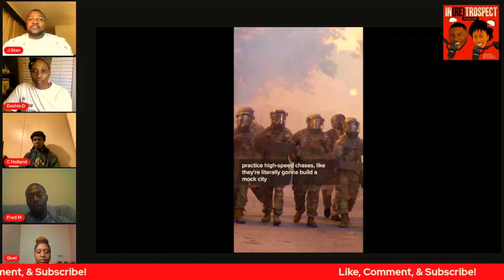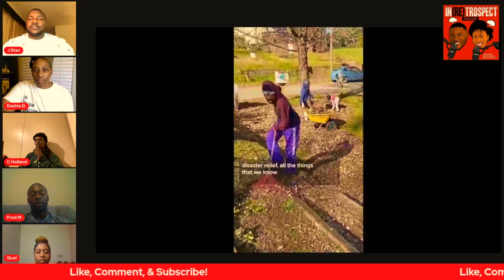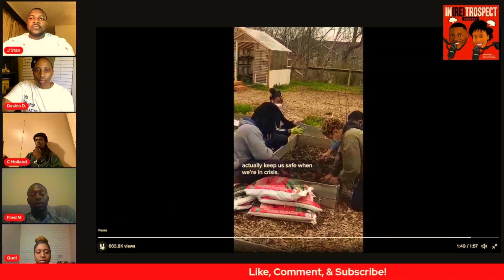City of Atlanta VS @atlantapolicedepartment | Narcissistic PD | Mommy & Daddy Issues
EP. 40 City of ATL vs Police | Narcissim | Mommy & Daddy Issues. Welcome Back! Dashia D. and JStan were joined by Raquel (@its.the_raq) Carlton (@cwholand44), and Fred (@fred_mallettjr) to discuss "Cop City", environmental racism, activism, meaning and symptoms of Narcissistic Personality Disorder, and much more!

Live from the 843 (Charleston, SC) are JStan and Dashia D. Join Us as we learn lessons from the unexpected. In(ret)trospect Podcast looks beyond the surface to find understanding. Bringing you laughs, knowledge, and culture! Sit back, relax, and join the convo. @inretrospectshow  @justinstanley42  @dashiadd95